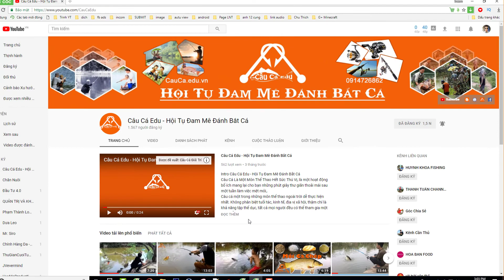Ao Nuôi Cá Vàng Dày Đặc - Vớt Không Hết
🎁Giá Rẻ Nhất Còn Miễn phí ship 🎁 Khi Mua Qua Shopee Chúc Các Bác Đam Mê Câu Cá Có Những Phút Giây Giải Trí Khi Xem Kênh Của Câu Cá Edu Và Có Thêm Kinh Nghiệm Chọn Cho Mình Một Bộ Cần Câu Máy Xịn.
Kết Nối Với Chính Edu Qua Câu Cá Edu - Hội Tụ Đam Mê Đánh Bắt Cá
Đây là một chiếc ao ở trong làng trước kia để nuôi các trắm cá trôi, cá chim nhưng h chuyển sang nuôi cá vàng mới đầu nên thả rất nhiều cá vàng.

Tham Gia Cộng Đồng Facebook Câu Cá Edu để chia sẻ hay Cập nhật những tin tức, kỹ thuật đi câu cá được các cần thủ.
Nơi chia sẻ những kinh nghiệm  đánh bắt cá của những cần thủ sát cá. Câu cá edu ghi lại những ngày đi câu cá bằng những chiếc cần câu máy xịn tạo cảm giác hướng về với tuổi thơ, thiên nhiên.
Kênh còn chia sẻ những video review về những chiếc máy câu cá giá rẻ, xịn cho các bạn cùng biết để lựa chọn đồ chơi câu cá thật tuyệt cho mình.